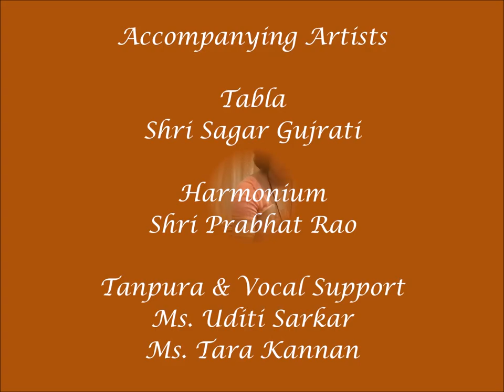Dr. Soma Singh presenting a composition in Raga Shuddh Kalyan...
Dr. Soma Singh is a disciple of Pandit Chandrakant Apte, an able disciple of Late Pandit Narayan Rao Vyas of Gwalior gharana. She has an 'A' grade in Khyal as well as 'B-High' grade in Bhajan category of All India Radio. Dr. Soma has performed at various places in India and her performances have been widely acclaimed by the music connoisseurs and critics as well. She was the winner of All India Radio competition (Bhajan category) in 1998 and was a recipient of the prestigious 'National Scholarship' also in Hindustani Vocal Music (Khyal). She holds a Ph.D. degree in Hindustani music as well from the University of Delhi. Besides being an accomplished performer, Dr. Soma is also an able Guru and has been imparting training to many disciples for the last so many years.
This is a video clip of a home concert in progress. She is being accompanied by Shri Prabhat Rao on the Harmonium and Shri Sagar Gujrati on Tabla.